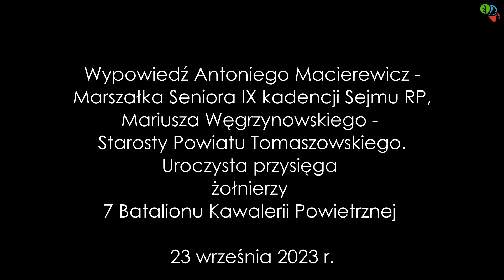Wypowiedź Mariusza Węgrzynowskiego – Starosty Tomaszowskiego. Przysięga żołnierzy 7 Batalionu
„Drodzy Państwo, odbył się pokaz umiejętności żołnierzy 7 Batalionu 25 Brygady Kawalerii Powietrznej. Pokaz umiejętności, które są wyjątkowe, na najwyższym poziomie i to, co pokazali żołnierze, zwróciliśmy uwagę, było tu również wśród nich kilka kobiet, to jest ten kunszt, to jest ta wyjątkowość, która charakteryzuje właśnie 25 Brygadę Kawalerii Powietrznej. Jesteśmy bardzo dumni z tych umiejętności, które prezentują. Jesteśmy po prostu dumni z tych żołnierzy, którzy tutaj stacjonują.

Bardzo serdecznie się cieszę, że wśród tych osób, które zawsze są z żołnierzami i które odpowiedziały na zaproszenie Dowódcy 7 Batalionu 25 Brygady Kawalerii Powietrznej, był Marszałek Senior pan Antoni Macierewicz.

Drodzy żołnierze, życzę Wam, żeby ta służba Polsce przynosiła Wam satysfakcję, żebyście nie musieli uczestniczyć w takich konfliktach wojennych. Tam, gdzie giną ludzie, gdzie rzeczywiście dochodzi do dramatów, żebyście mogli na spokojnie ćwiczyć, trenować, zdobywać umiejętności. Oczywiście nie tylko fizyczne, ale także te wszystkie taktyczne, które są potrzebne i niezbędne do funkcjonowania w Wojsku Polskim i  żeby ta Wasza misja przekładała się na spokój i bezpieczeństwo mieszkańców, przede wszystkim naszego powiatu.” – powiedział Mariusz Węgrzynowski – Starosta Powiatu Tomaszowskiego.